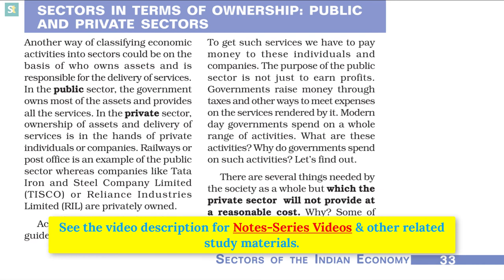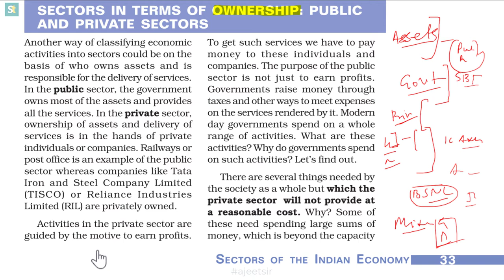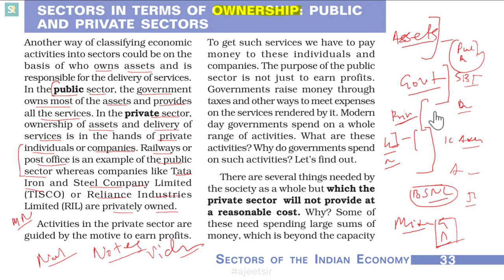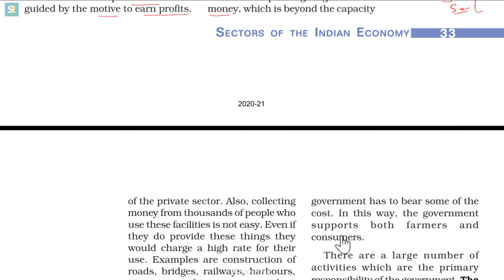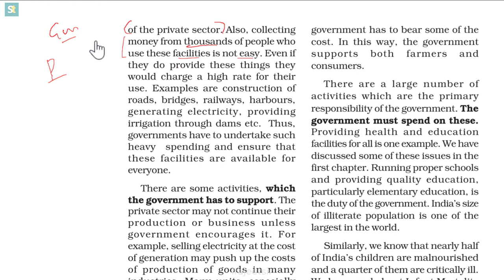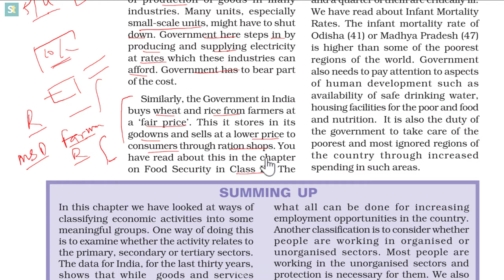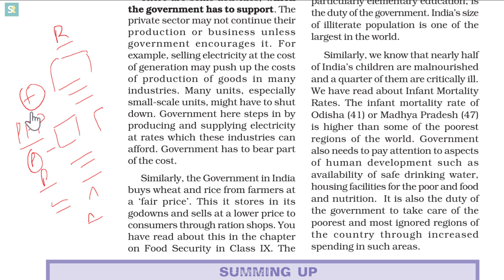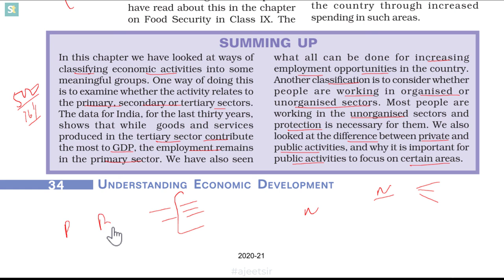Sectors of The Indian Economy - 8/8 | Public and Private Sector | NCERT Class 10 Economics-Ajeet Sir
Public and Private Sectors of The Indian Economy Class 10- The Economy fo India is classified into Primary, Secondary and tertiary Sectors. The Primary Sector directly exploits the natural resources to produce natural products. The Secondary Sector uses the primary sector or secondary sector products as raw materials to process them or do manufacturing to make new products. The service Sector does not produce any tangible products but provide services to aid the development of the other two sectors.
Comparing the three sectors shows that the Tertiary Sector contribution is increasing. The video dicusses tsome ways to create employement oppostunities/

▶Textbook solutions

Sources and Credits: NCERT Books and WikimediaAgriculture CBSE Class 10, non-cerial  crops tea, coffee. sugarcane, horticulture.